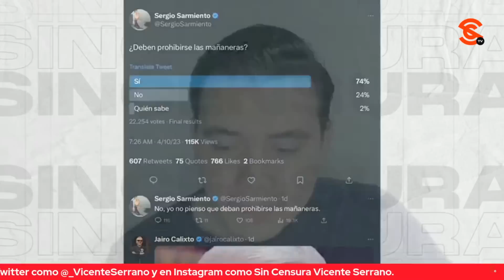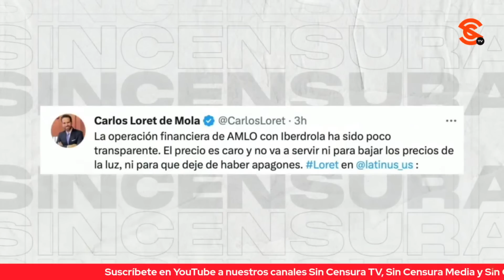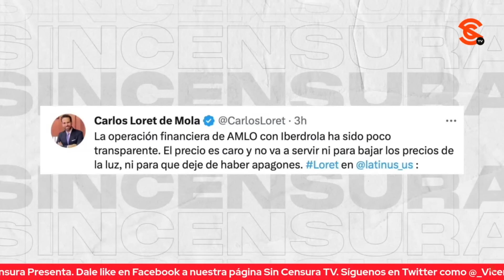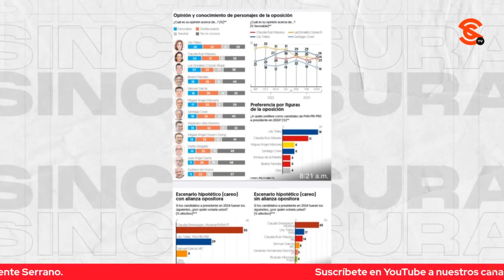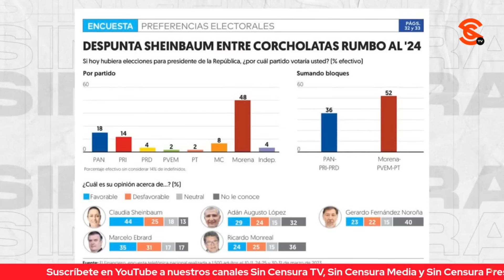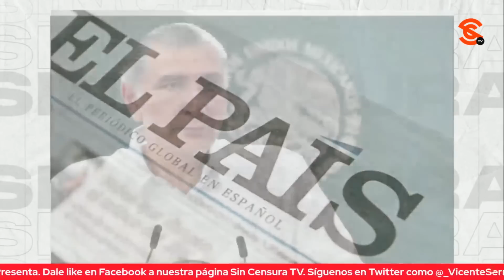ESTÁN ARDIDÍSIMOS CON LA MAÑANERA… Y CON EL HECHO DE QUE AMLO SEA EL MÁS SEGUIDO… PEDRERO ANALIZA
El analista político Manuel Pedrero analiza cómo muchos están ardidísimos con la mañanera y con el hecho de que el presidente López Obrador es el político más seguido en redes sociales